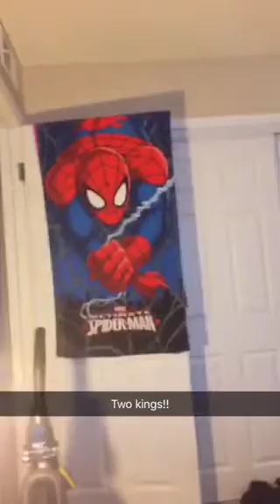SundayFunday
Chillin football popcorn hover board and Fam!!